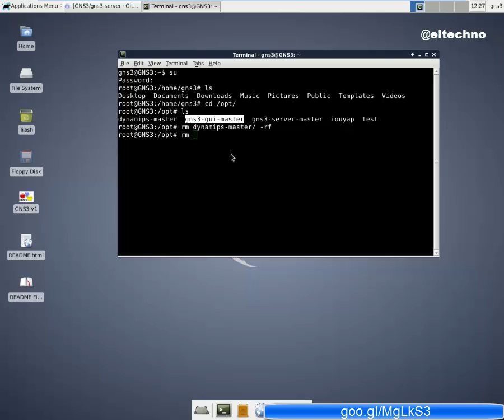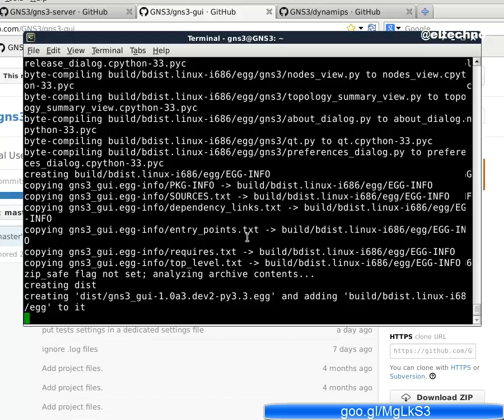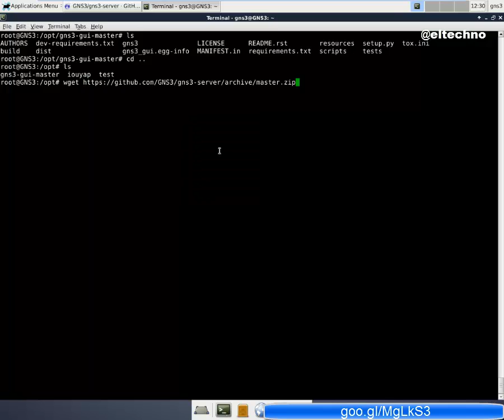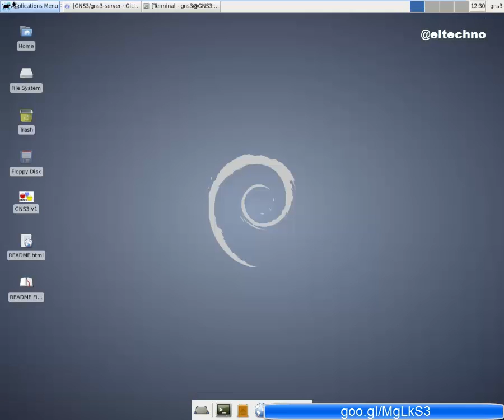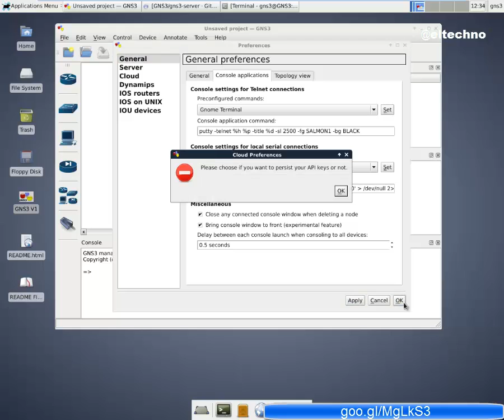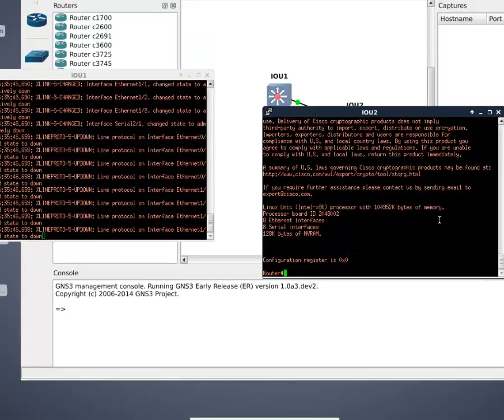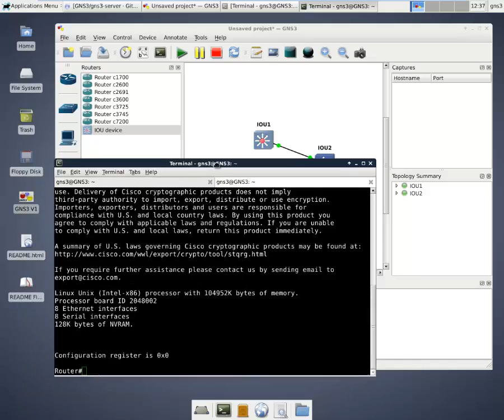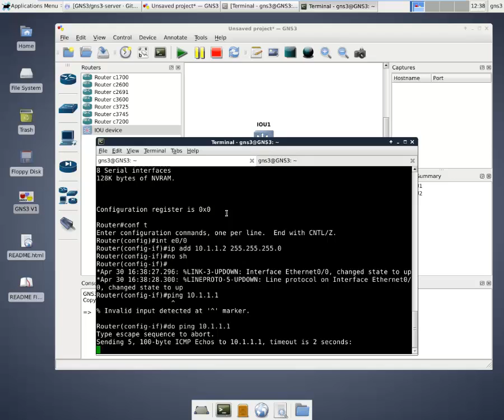How to update GNS3 V1 in linux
goo.gl/MgLkS3